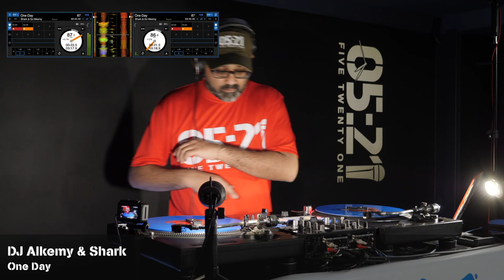Cutting It Short EP01 - Gee Bag, Shark, DJ Alkemy, Vice Beats, Dirty Three, W.C.T.S, O.Love & more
Host: DJ Shorty
Series: Cutting It Short

Welcome to our latest series of videos, 'Cutting It Short' with DJ Shorty.
The idea is for Shorty to cut up your music, giving just a taste so that hopefully, you go on to support the artists by copping/streaming the music for yourself! Here is all the info plus links to the music played in this video. If you wish to submit a track for future videos, hit us up!

1. Gee Bag x Illinformed - What You Speaking For? (Revorg Records)

2. Shark & DJ Alkemy - One Day (Mean Business Records)

3. Vice Beats & Ellie Harris ft. Kinkai & Thalassic - Lost Time (Ind)

4. O.Love - Controversy (Ind)

5. West Coast Trade School - Ill Tempered (Ind)

6. Dirty Three - Feel Good (Village Live Records)

ANY OPINIONS EXPRESSED IN THIS VIDEO ARE THAT OF THE GUEST